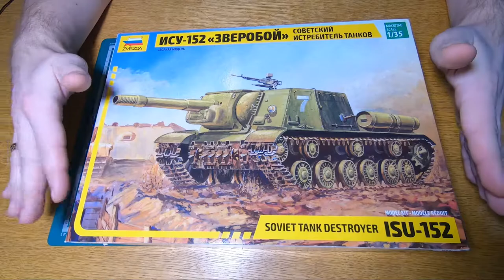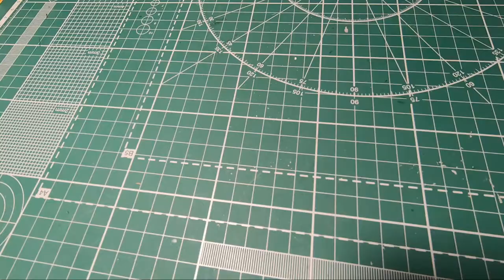Грозная ИСУ-152 1/35 Сборка модели Часть 1 - Шасси (Zvezda 3532)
Это первая часть видео сборки модели ИСУ-152 "Зверобой", в которой мы соберем ее шасси.
Ролик содержит распаковку и сборку шасси.

Вместе будем собирать множество моделей и узнавать тонкости моделизма.